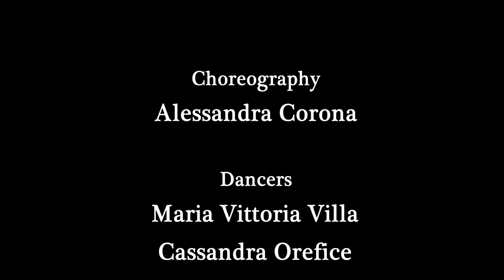Let Me Try - Promo Video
"Let Me Try" is the multicultural and multi-disciplinary project, winner of the Bando ScrabbleLab "Residenze Artistico-creative in Sardegna" financed in the field of the POR FESR 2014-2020, lead by the company L'Effimero Meraviglioso directed by Maria Assunta Calvisi (Sinnai - Sardinia) with an international partnership with Kataklisma Teatro of Elvira Frosini and Daniele Timpano (Rome) and Alessandra Corona Performing Works directed by the dancer and choreographer Alessandra Corona (New York).

A synergy derived from a community of intent, to develop new and interesting forms of communication and interaction in-between artists and companies, with the involvement of professionals and experts of different disciplines, in order to offer the participants a wider prospective on different ambits, leading them to gain experience through different techniques, styles and artistic languages.

Original Music: Thomas Lentakis
Film Processing: Giovanni Coda
Performers:
Dario Alberti
Michael Bishop
Francesco Cappai
Michela Cidu
Camilla Fraticelli
Giulia Giglio
James Johnson
Elisa Liberati
Alessandro Marino
Federico Nonnis
Cassandra Orefice
Leonardo Tomasi
Maria Vittoria Villa